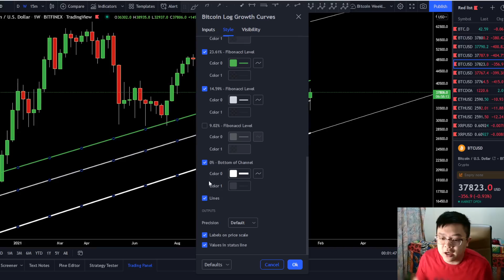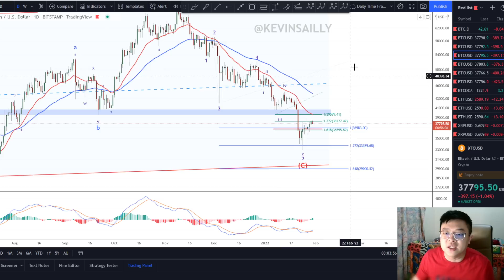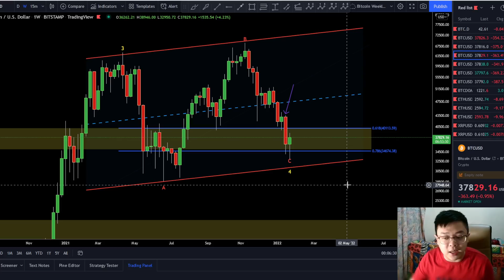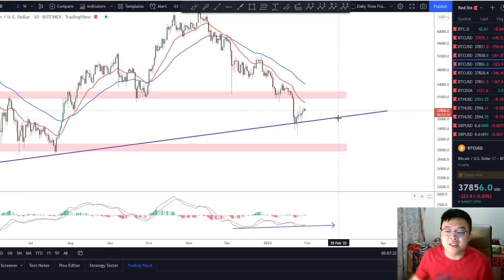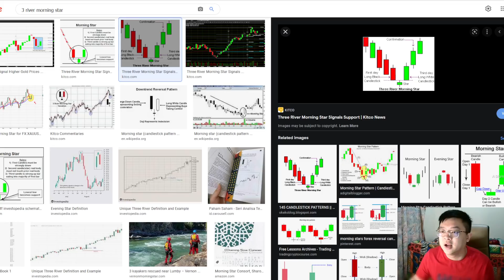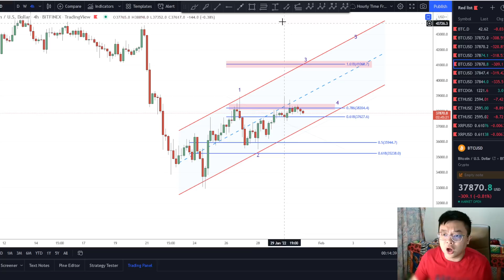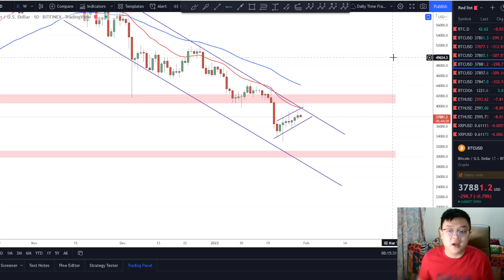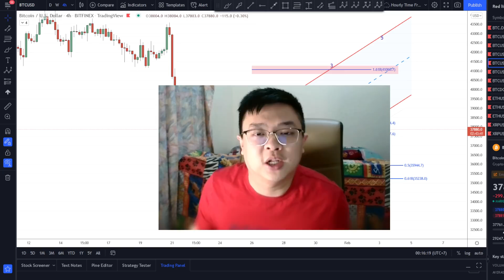🚨BTC UPDATE!!🚨WEEKLY UPDATE! ANALISA LENGKAP UNTUK POTENSI PERGERAKKAN BTC BERIKUTNYA! BEAR OR BULL?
Price Action
Falling Wedge Pattern
Descending Channel
BTC Price Prediction
Double Bottom
V Formation
MACD
Ascending Channel
Invalidation Scenario

Cheers!